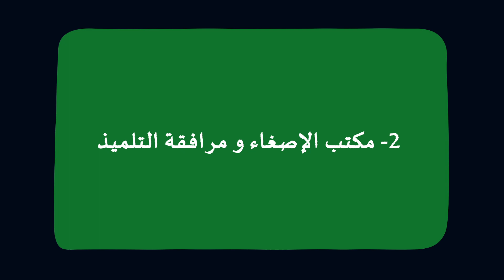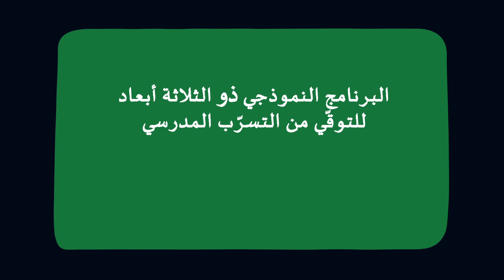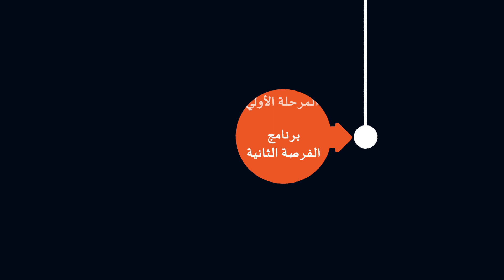Le modèle M3D de lutte contre l'abandon et l'échec scolaire en Tunisie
Présentation du modèle M3D de lutte contre l’abandon et l’échec scolaires dans les écoles avec 3 les dispositifs suivants :
1. Un dispositif de cours accélérés pour les remettre à niveau
2. Des cours de soutiens gratuits.
3. Un bureau d’écoute et d’accompagnement.